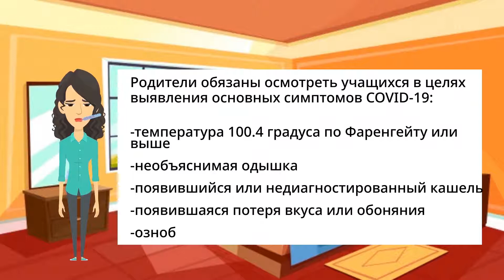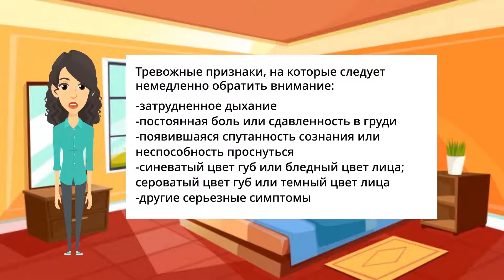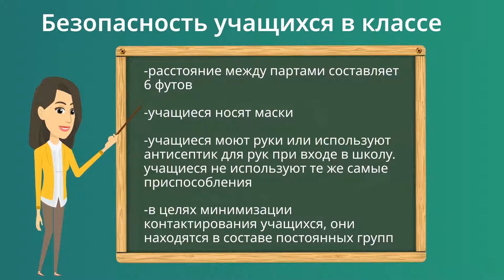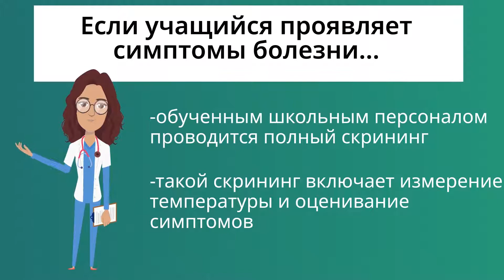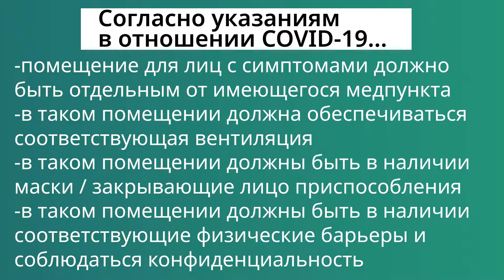Back to School Process RUSSIAN